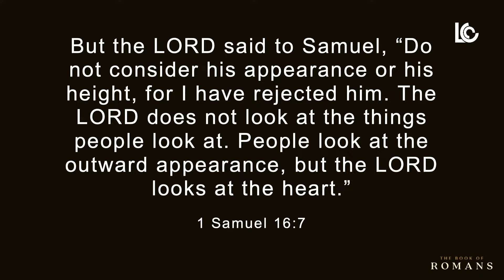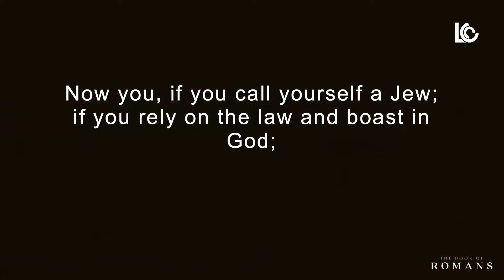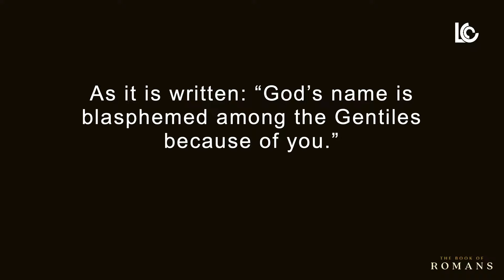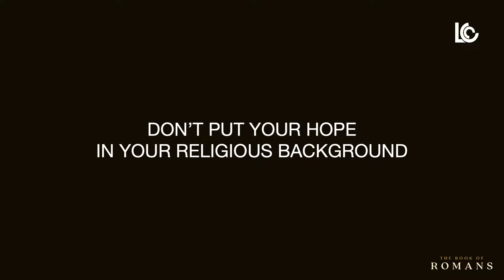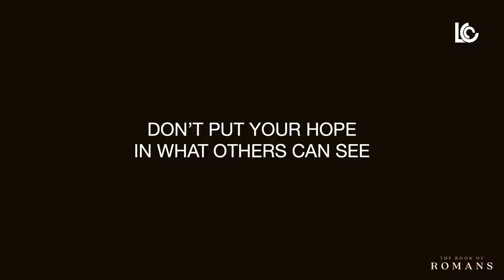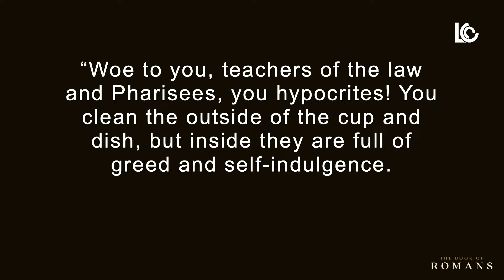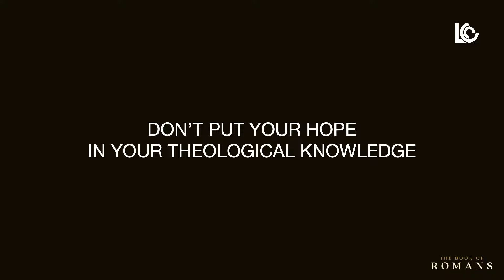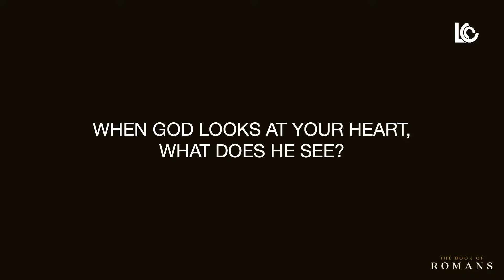The Book of Romans (Week 5) - Mar. 3, 2024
People look at outward appearance but the Lord looks at the heart. Andy continues in week 5 of our series on Romans with a message on heart transformation and the difference between knowledge and intimacy.